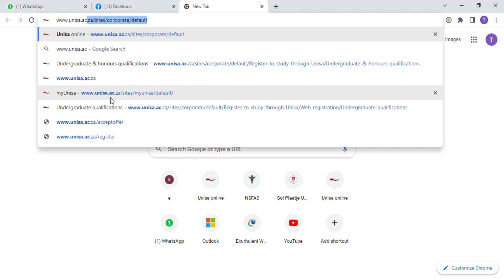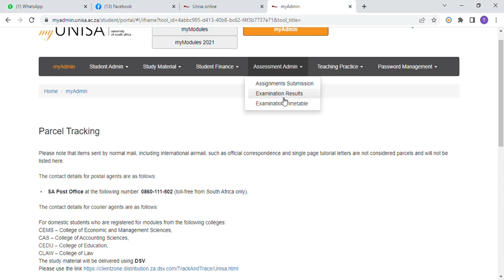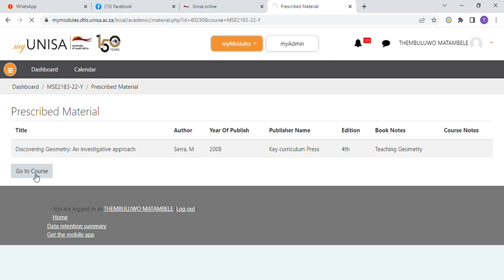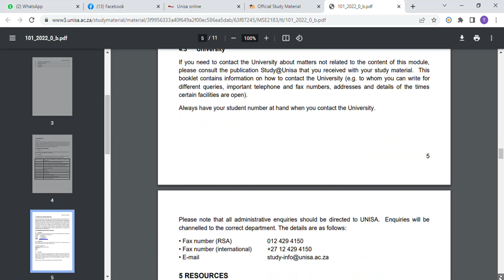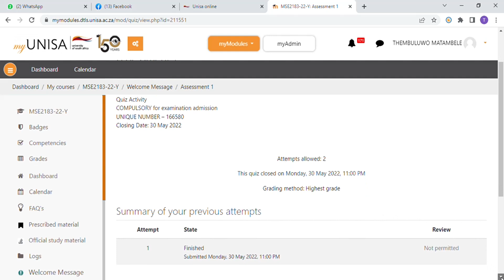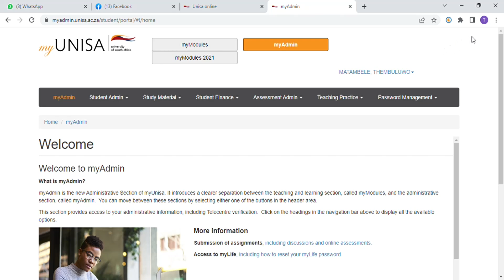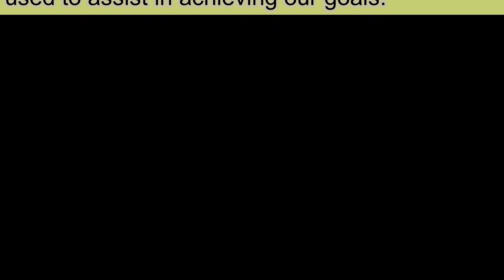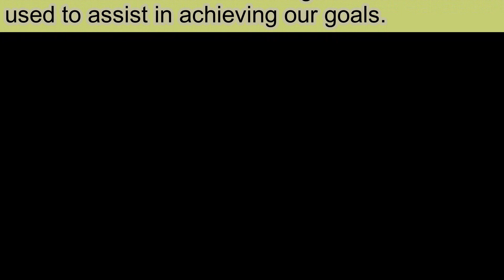How to use MyUNISA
With this video you will be able to use MyUNISA, and be able to download Tutorial letters, as well as seeing an submitting your assignments.